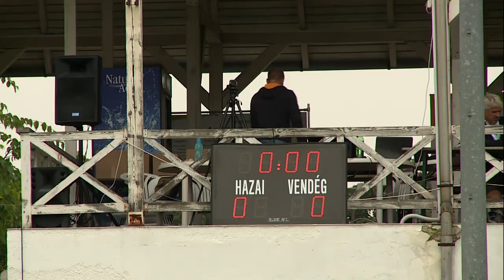Galatasaray SK - FC Dinamo Bucuresti - 2014.09.19.- Future Talents Cup (U17)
The aim of the initiative called FUTURE TALENTS CUP (FTCup) is to help junior athletes and their clubs acquire international experience in the spectator sports of Football, Futsal, Handball, Basketball and Ice hockey through annually organised friendly matches (to be gradually implemented, with long term sustainability).  Football will be the first tournament to be staged, in 2014/2015.

The organiser of the FTCup is Future Talents Cup Non profit Ltd., the sport program organiser is Ferencvárosi Torna Club.

The participants of the FTCup will include talented young athletes whose strong will power and resilience may set a good example for younger generations and for everybody else. FTCup is aimed to provide assistance for the players concerned in starting their domestic and international sports careers as well. In awareness of the fact that there are less fortunate young people as well, 10 % of

Opportunities to participate in international events will be provided for all those who have no or hardly any such opportunity at present (e.g. not everyone is born in a good geographical location, different rates of growth and development, not everyone can be on the junior national team, scarce financial resources etc.).

Our mission is to offset inequalities and to balance out pre-determined situations and any social exclusion. There are thousands of football clubs across Europe and only a fraction of them has opportunities to participate in international tournaments (despite the apparent demand).

FTCup is intended to act as a supplement and a partner for ongoing international and national events, bringing together those who are mutually interested in such an opportunity (the thousands of potential participants guarantee the long term sustainability of the initiative and/or its integration in international series of events).

With the help of its permanent international partner (InStat Football Ltd.) FTCup will continuously process, analyse and archive the image and video recordings produced in the course of the events. The statistics and other processed information and databases will be made available on its website, thereby promoting the work of clubs, professionals and sports managers and the career opportunities of young talents.

We wish to help all – to the extent permitted by our financial and other resources. The participation and contributions of sports federations, sponsors and perhaps even states, is indispensable for the launching and continuation of the tournament system. The funds may only be used for the organisation of the events and for charity purposes.

In addition to sports professional considerations the programme will generate tourism opportunities and revenues as well. (E.g. the planned 4-day final rounds (approx. 768 persons)), which the organisers intend to implement with state subsidies and/or sponsorship  (prize hand-over ceremonies, networking, tourism etc.).
The tax revenues from the amounts spent by invitees staying in the hosting city equal about half of the amount spent on invitation (with the tax revenues from the amounts spent by other interested foreigners, of a number similar to that of the invitees, the subsidy devoted to the organisation of the final round is fully recovered, etc.).

Another impact effect will materialise in the form of advertisements through media. Clearly, the organisation of the final may be a key element of sustainability.